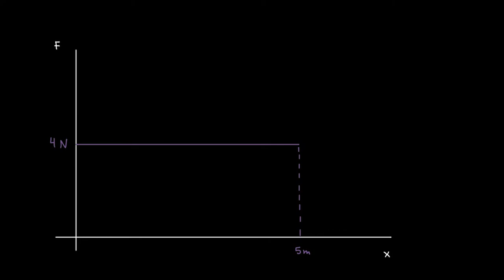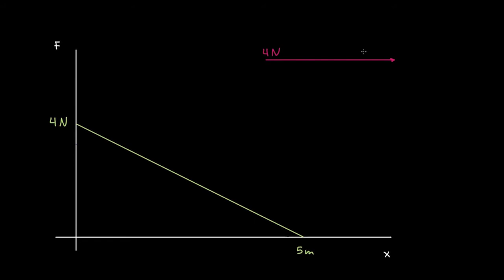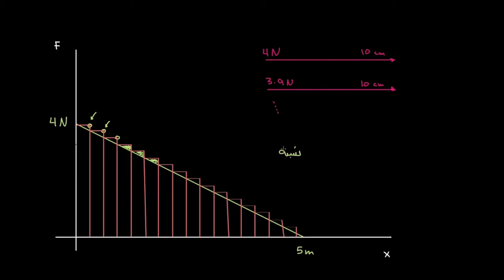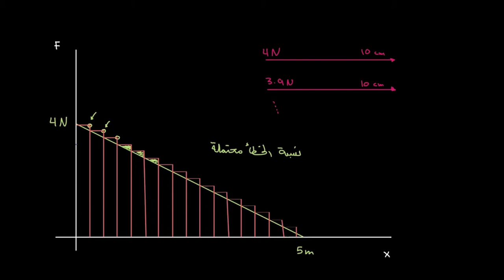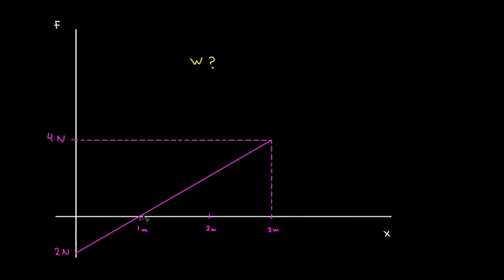الشغل الذي تبذله قوه متغيرة | الفيزياء | الشغل والطاقة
شرح عن الشغل الذي تبذله قوه متغيرة